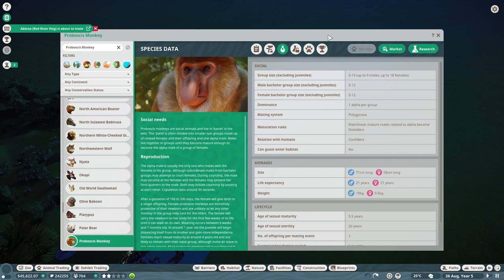Zookeepers: did you know? Proboscis Monkey facts & habitat! - #2 - [Planet Zoo]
By joining this channel you can get rewards:
English version! Find facts about the proboscis monkey with building in Planet Zoo!
Planet Zoo franchise - Proboscis Monkey (Nasalis larvatus)

The Proboscis Monkey is a large species, one of the largest in Asia from the Cercopithecidae family, which does not include Hominidae and Hylobatidae.
The difference between the two sexes is further increased by the large nose of males, from which the species gets its name, because in the case of males it can exceed 10 centimeters and hangs beyond the mouth.
Among the primates, this species has the greatest need for water and is an excellent swimmer, able to swim down to a depth of up to 20 meters. Being an arboreal monkey, sometimes even the whole group jumps into the water at the same time from the branches of tall trees, even from a height of 15 meters, and can swim across rivers.
Tropical Oceania - HunZoo Lore Lindu

Planet Zoo | Borneói nagyorrú majom | Nagyorrú majom | Borneo | Monkey | Proboscis Monkey |